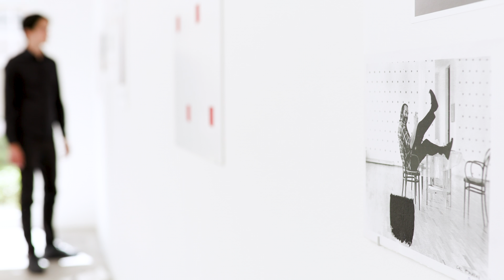Niele Toroni at Galerie Marian Goodman, Paris- Un tout de différences, 2020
Niele Toroni
Un tout de différences, 2020
Galerie Marian Goodman, Paris

Opening on 16 May, 2020
16 May, 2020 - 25 July, 2020